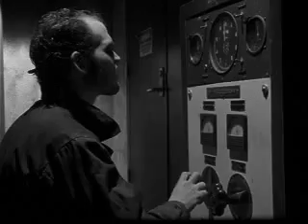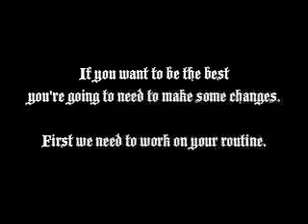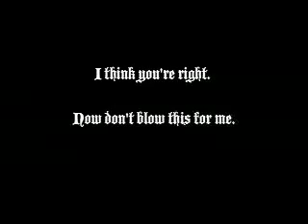On Winter's Edge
An interpretive art narrative on the fantasies in observation of everyday life.